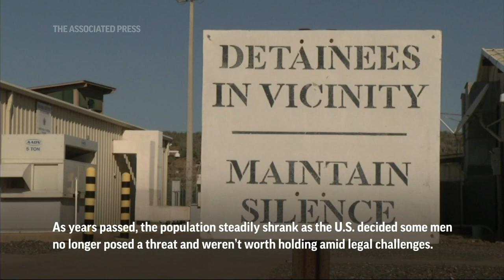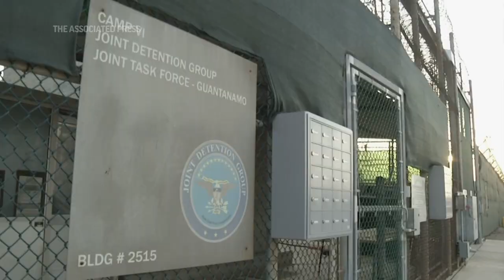Guantanamo prison an unresolved legacy of 9/11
Similar to ending the war in Afghanistan, President Joe Biden faces a complex task in closing the vexed Guantanamo Bay detention center that still houses 39 detainees, including a handful of prisoners that plotted the Sept. 11 attacks.

The White House says it intends to shutter the prison on the U.S. base in Cuba, even though most of the 39 men still held have never been charged with a crime. How or when the administration will carry out that plan remains unclear, though early moves to free one prisoner and place five others on a list of men eligible for release have generated optimism among some eager to see it close, including prisoners.

It's not surprising, really, that no one made long-term plans for the detention center. It was a makeshift project from the start.

Following the invasion of Afghanistan, in reaction to the Sept. 11, 2001, attacks, the U.S. wanted a place to hold the hundreds of prisoners from dozens of countries swept up by American forces, many handed over, as it turned out later, in exchange for bounties regardless of whether they had a connection to al-Qaida or the Taliban.

A photo released by the Pentagon showed the first detainees, clad in orange jumpsuits, and kneeling in outdoor cages under the tropical sun.

As reports emerged of brutal treatment, Associated Press Reporter Ben Fox said Guantanamo became a source of international outrage, undercutting the sympathy and support the U.S. drew after the 9/11 attacks.

"Very early on, there were reports of detainees being mistreated, interrogated in brutal ways, and just the very notion of holding people indefinitely without charge just caused a lot of outrage in the world," Fox said.

"And the steel cages were really interesting because it showed just how unprepared the U.S. was to hold hundreds of detainees on this sleepy Navy base in Cuba," Fox added. "I mean, they essentially weren't ready... There was no infrastructure there. They had these wooden huts where they did the interrogations."

The U.S. held 779 prisoners at Guantanamo over time and spent hundreds of millions constructing and operating what now looks like a small state prison.

As years passed, the population steadily shrunk as the U.S. decided some men no longer posed a threat and weren't worth holding amid legal challenges.

Bush would ultimately let 532 prisoners out. Obama released 197. Trump released a single detainee, a Saudi who went back to his homeland after striking a plea deal in the problem-plagued military commissions.

"They reduced the detainee population, but they weren't able to close it. And that is essentially where Biden has it now, like, can he get, you know, the ball all the way down the field?" Fox said.

The challenge then, as now, remains what to do with the some of the men at Guantanamo, including a dozen or so the U.S. isn't ready to release. Among them are Khalid Shaikh Mohammad, a senior al-Qaida figure considered the architect of the 9/11 attacks, who faces a trial by military commission with four co-defendants that — amid legal and logistical challenges, personnel issues and the pandemic — has bogged down in the pretrial stage at a specially built high-security courtroom for more than 9 years, with no start in sight.

"If it ever goes to trial, it will be a jury of military officers who decide his fate. It's a death penalty case. So in theory, these guys could get the death penalty if convicted," Fox said. "Will we ever get to that? We don't know. This thing has been dragged on since May 2012 in the pretrial stage. There have been 42 rounds of pretrial hearings."

In a sign that the political winds might be shifting, Congress recently stripped the prohibition on transferring Guantanamo Bay prisoners to the U.S. from the Pentagon authorization and eliminated funding for the detention center from next year's budget. It remains to be seen whether that will change, particularly after several former prisoners, released under both Bush and Obama, emerged as Taliban leaders in Afghanistan.